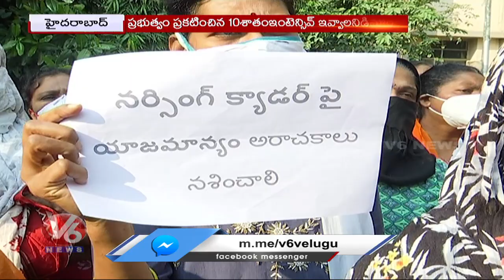NIMS Hospital Nurses Protest Enters 11th Day, Demands TS Govt To Release Pending Arrears | V6 News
NIMS Hospital Nurses Protest Enters 11th Day, Demands TS Govt To Release Pending Arrears.